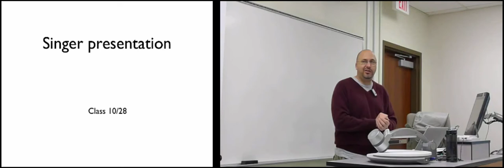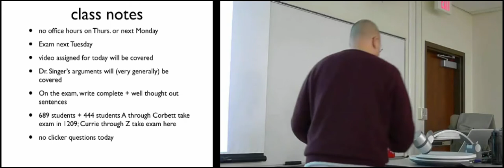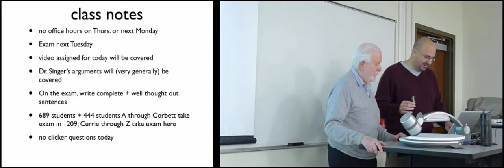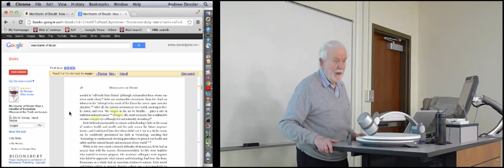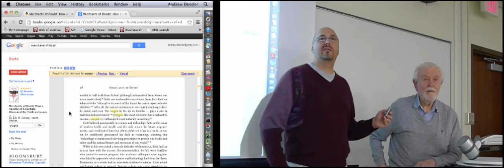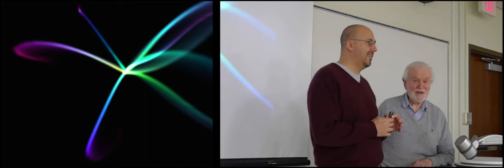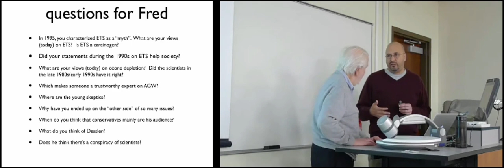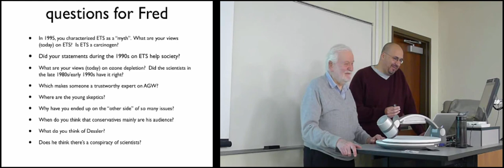Fred Singer presentation to GEOS 444 during Spring 2013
Fred talks about Merchants of Doubt and answers questions from the class.